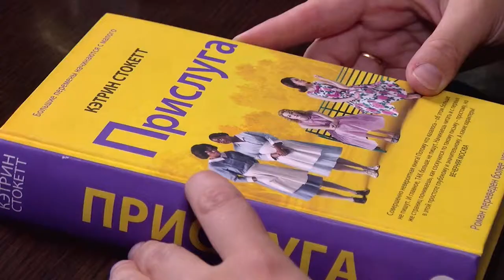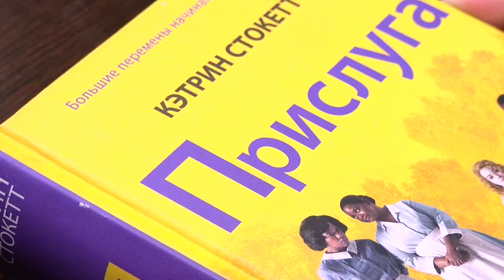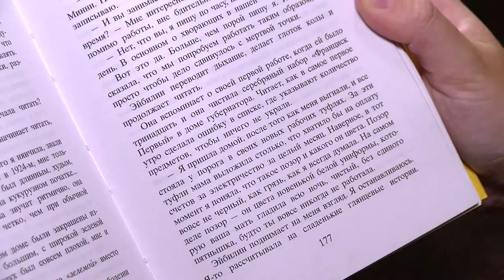Книжная полка №68. Кэтрин Стокетт - «Прислуга»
В новом выпуске программы «Книжная полка» о романе Кэтрин Стокетт «Прислуга» расскажет журналист «Канала-16» Екатерина Опёнова.